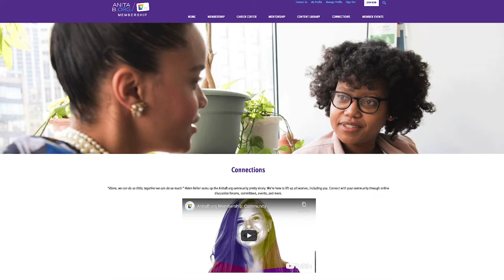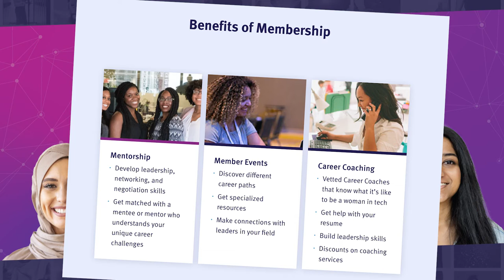AnitaB 2021 Membership Video